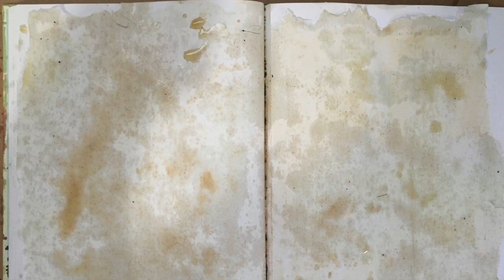AGING PAPER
USE COFFEE OR TEA TO AGE PAPER